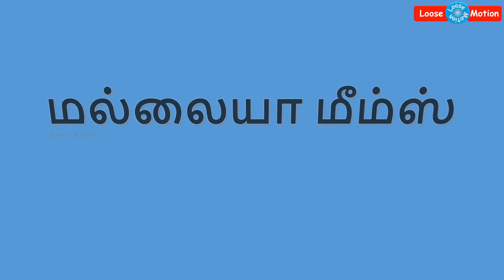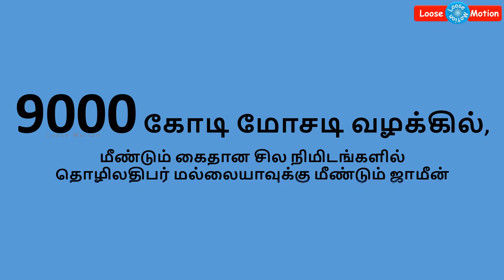Mallya Memes-Part II | மல்லையா மீம்ஸ்-Part 2 | Vijay Mallya | விஜய் மல்லையா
Watch the Loan King Mallya's International Game